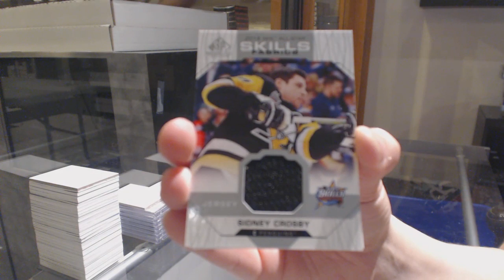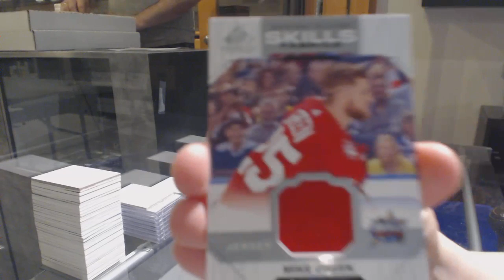Emepep2's 18-19 Upper Deck SP Game Used Hockey Box Break